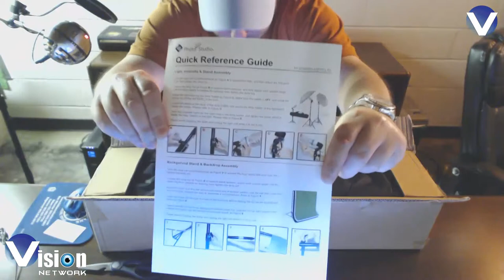Unboxing Lighting Kit for Green Screen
Skype ID - live:vision.network.us

free websites
free hosting
free domains
free graphics

▼ Vision Network

▼ Network

▼ XSplit

▼ Music